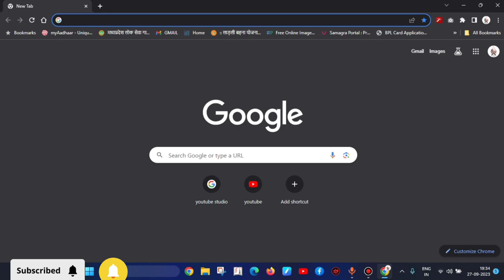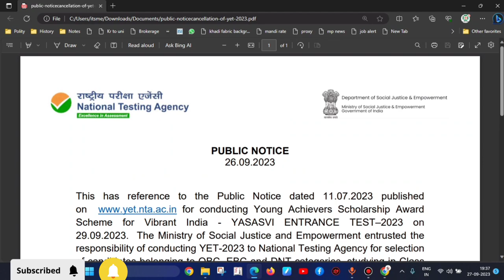HOW TO REGISTER ON NSP PORTAL | 60% से अधिक वाले बच्चे कैसे फॉर्म भरे | PM YASASHVI YOJNA 2023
M Yashasvi Scholarship Admit Card 2023 पीएम यशस्वी स्कॉलरशिप एडमिट कार्ड 2023 नहीं होंगे जारी, परीक्षा स्थगित: पीएम यशस्वी स्कॉलरशिप एडमिट कार्ड 2023 आज 25 सितंबर 2023 को जारी किया जा सकता है। पीएम यशस्वी स्कॉलरशिप योजना 2023 के लिए ऑनलाइन आवेदन 11 जुलाई से 17 अगस्त 2023 तक भरवा गए थे। पीएम यशस्वी स्कॉलरशिप एग्जाम 29 सितंबर 2023 को आयोजित किया जाएगा। पीएम यशस्वी स्कॉलरशिप एडमिट कार्ड 2023 आधिकारिक वेबसाइट पर 25 सितंबर 2023 को जारी किया जा सकता है। पीएम यशस्वी स्कॉलरशिप एडमिट कार्ड 2023 डाउनलोड करने की प्रक्रिया और डायरेक्ट लिंक नीचे दिया गया है। पीएम यशस्वी स्कॉलरशिप एग्जाम 2023 को कैंसिल कर दिया है। अब यह एग्जाम नहीं होगा।

निर्णय लिया गया है कि प्रवेश परीक्षा (जिससे आवेदकों पर अतिरिक्त बोझ पड़ेगा) के बजाय, इस वर्ष के लिए चयन अब आठवीं और दसवीं कक्षा में प्राप्त अंकों को ध्यान में रखते हुए तैयार की जाने वाली योग्यता के आधार पर किया जाएगा। योजना दिशानिर्देशों के अनुसार, जैसा लागू हो। छात्रों का चयन एनएसपी पोर्टल के माध्यम से किया जाएगा। 8वीं या 10वीं कक्षा में 60% या उससे अधिक अंक प्राप्त करने वाले सभी छात्र एनएसपी पोर्टल पर आवेदन करने के पात्र हैं। अधिक जानकारी के लिए, राष्ट्रीय छात्रवृत्ति पोर्टल और सामाजिक न्याय और अधिकारिता मंत्रालय की वेबसाइट को नियमित रूप से देखने की सलाह दी जाती है।